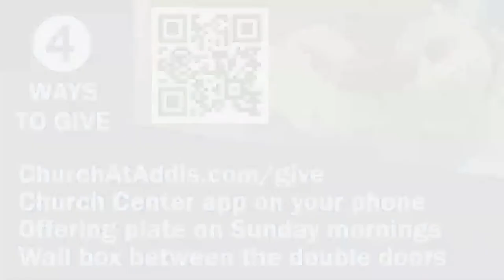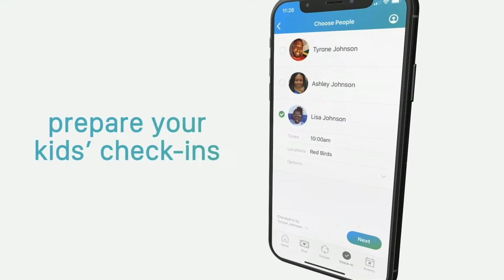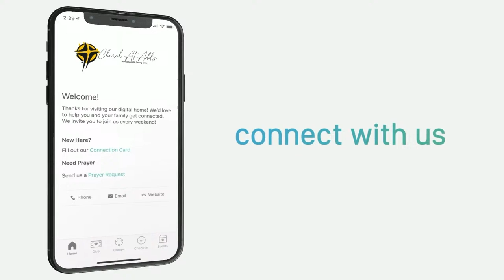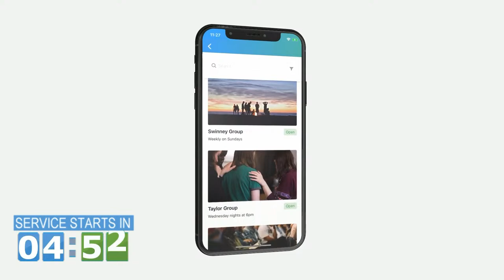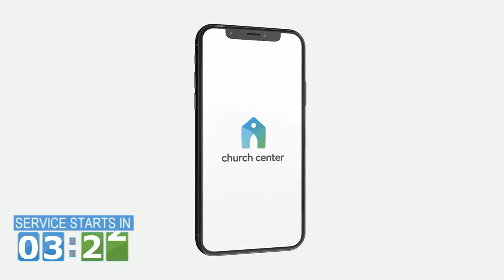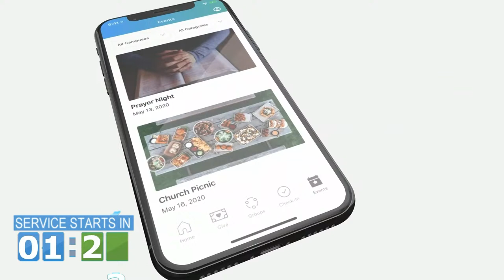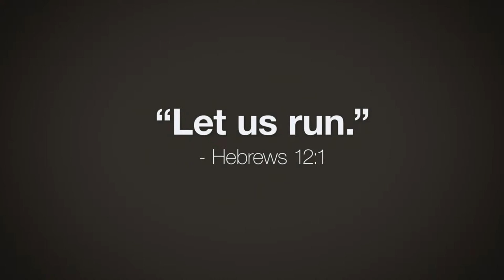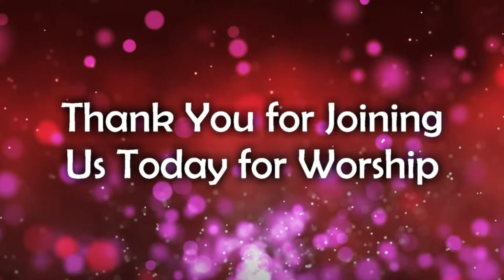Church at Addis- Run Forest Run!- 2 Timothy 2:1-13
Church at Addis
6781 LA Hwy 1 South
Addis LA  70710

Church at Addis is a West Baton Rouge Church also
serving Iberville and Point Coupee Parishes, Addis,
Port Allen, Brusly, Plaquemine, and the
Greater Baton Rouge Area.

Church at Addis CCLI License # 11204368
Church at Addis Streaming License # CSPL142228